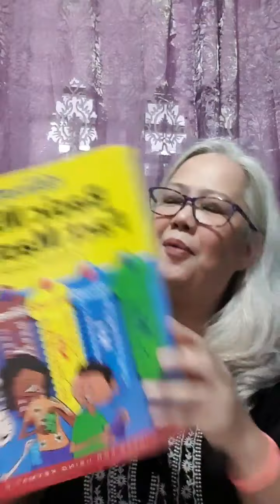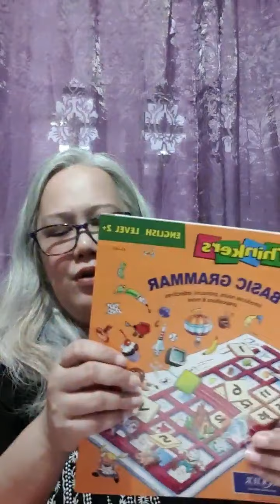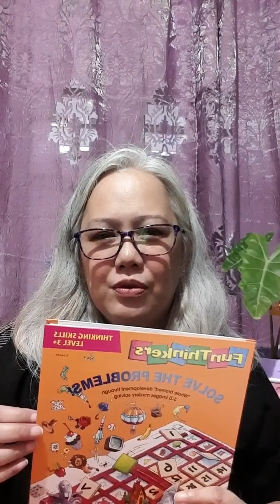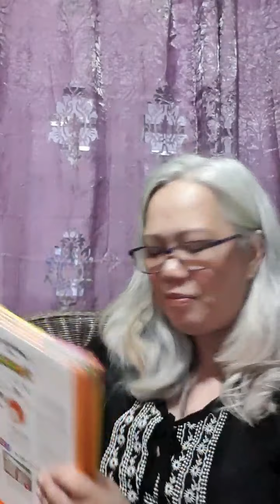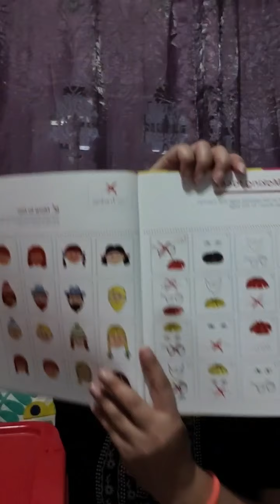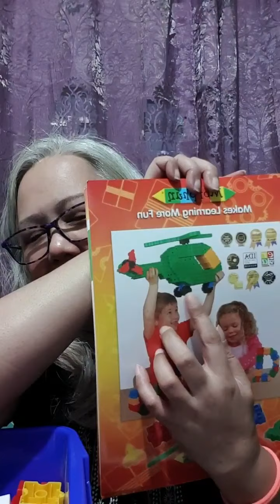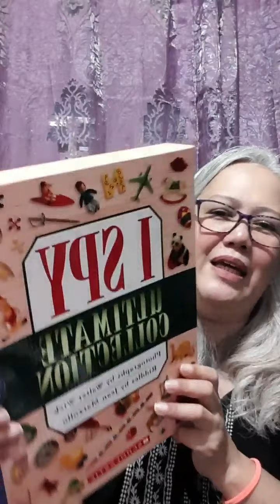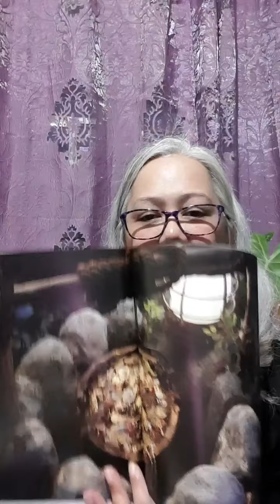Learn at Home with Grolier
GrolierLiveSession with Mommy Eihdra of OneProudMomma.com